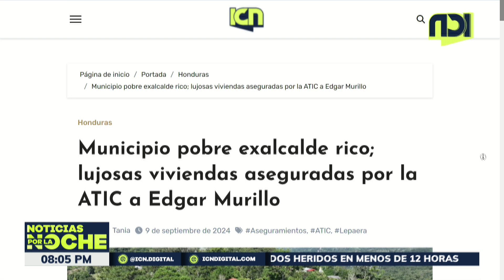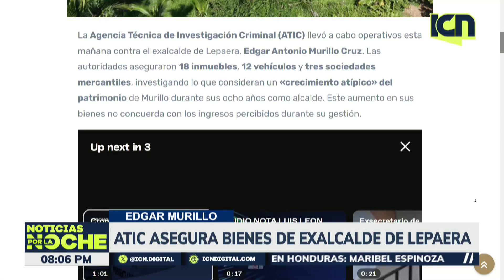ATIC asegura bienes de exalcalde de Lepaera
Gracias por informarte con ICN | Noche 🌜 no te olvides sintonizarnos a las 8:00 pm a 9:00 pm de lunes a viernes
🔹TIGO: Canal 33
🔹CLARO: Canal 45
🔹CABLE COLOR: Canal 95
🔹MAYAVISIÓN : Canal 2-99